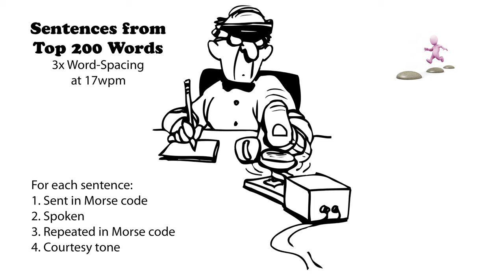Sentences from Top 200 Words - 3x Word-Spacing - 17wpm